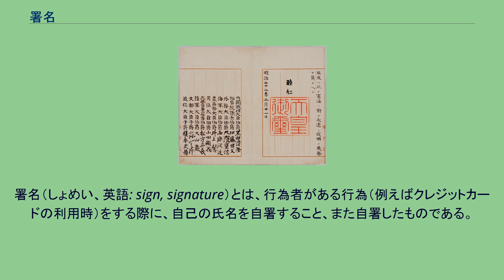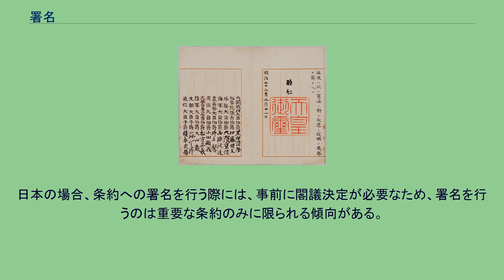署名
大日本帝国憲法の上諭。
右ページの御璽の上方に「睦仁」と、明治天皇の「名」（諱）が署名されている。
また、左ページには、国務大臣の官名と爵位に続けて、氏名が署名されている。
署名（しょめい、英語: sign, signature）とは、行為者がある行為（例えばクレジットカードの利用時）をする際に、自己の氏名を自署すること、また自署したものである。
署名（サイン）と印章とは、ともに自己同一性を証明するものとして洋の東西を問わず古来広く使用されてきた。
花押も署名の一種と理解される。
日本においては、律令制度の確立以降は印章が重視されていたが、次第に簡便な署名が通用するようになり、中世以降は花押全盛となる。
もっとも、戦国時代から印章の使用も再度広まり始め朱印状などが発行されるようになる。
江戸時代になると、印章の使用も広がる。
明治時代以降は印章が非常に重視されるようになる。
もっとも、閣議署名は今なお花押が使用されている。
なお刑法においては、「印章又は署名」「印章若しくは署名」等のように同列に扱われており、署名や印章の偽造等は犯罪とされている。
西洋においても、印章と署名との盛衰がある。
また、他人が偽造出来ないよう、特別な書き方が為される（署名を考案し、且つ全く同一の筆跡に出来る様指導してくれる業者が存在する）。
記名は、（狭義には）署名以外の方法で書類等に氏名・名称を記すことをいう。
記名が必要とされているのみの場合は、自署を必要としない（例：記名証券・無記名証券）。
一方、署名は自署を要求される。
通例、意思表示があったことを示すものとされる。
日本法上、本来「署名」とは自署（手書きでの記名、いわゆるサイン）を指すが、自署に代えて記名押印が求められることが多い。
商法32条は、商法上の署名は記名押印で代えることができることを規定している。
記名押印とは、氏名・名称を記し（手書きに限らず、ゴム印や印刷等で構わない）、併せて印章を捺印することをいう。
署名と捺印の両方が必要とされる場合には、署名を記名押印で代えることができない。
そのような例はごく少数であるが、たとえば遺言の作成に当たっては、自筆証書遺言の場合は遺言者の、秘密証書遺言と公正証書遺言の場合は遺言者、証人と公証人の、それぞれ署名と捺印が必要である（民法968条、969条、970条）。
また、戸籍に関する届出も届出人や証人の署名と押印が必要とされる（戸籍法第29条）が、署名できないときには氏名を代書させ押印（または拇印）することで足りる（戸籍法施行規則第62条。印を持っていないときには署名だけで足りる）。
そのほか、区分建物の管理組合における集会の議事録については、議長および集会に出席した区分所有者の2人が署名押印しなければならない（区分所有法42条3項）。
日本法上の手形の券面上の署名についての解釈論については、手形理論、手形行為等の項目を参照。
なお、日本において法令上押印を求められる場合でも、外国人については外国人ノ署名捺印及無資力証明ニ関スル法律により署名をもって足りるものとされている。
これは、特にヨーロッパおよびアメリカでは、個人が印章を持つ慣習がないためである。
国際法上の署名には次の2種類がある。
外交会議等において条約の内容が確定したときに、全権を委任された各代表団の長（首席代表）が条約の内容を公式に確認した証拠として記名することを指す。
条約の内容は署名によって確定し、以後、正式な手続による場合を除いては、内容を修正することはできない。
例えば、京都議定書においては、条約の末尾に という文が付されているが、この文中でいう署名が条約の内容を確定する署名に相当する。
通常の条約は、一定数の国家が条約に拘束されることへの同意を示すことによって効力を発生する。
このような意思を表明する方法としては、批准、受諾、承認、加入などがある。
このうち、批准、受諾とは、条約に署名することによって将来的に条約に拘束される意思があることを予め表明（条約の内容に対する基本的な賛意の表明）し、その後に国会による承認等の所要の国内手続を行って、しかる後に条約の事務局等に批准書等を寄託することによって条約に拘束される手続のことである。
署名の要・不要や、署名が可能な期間等は条約中に規定されている。
日本の場合、条約への署名を行う際には、事前に閣議決定が必要なため、署名を行うのは重要な条約のみに限られる傾向がある。
例えば、京都議定書第24条1には次のように規定されて...